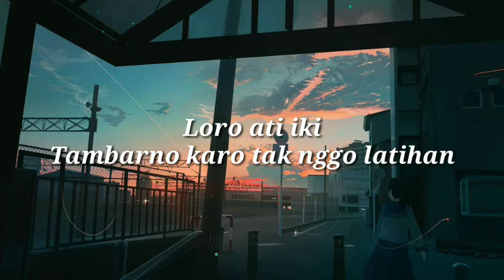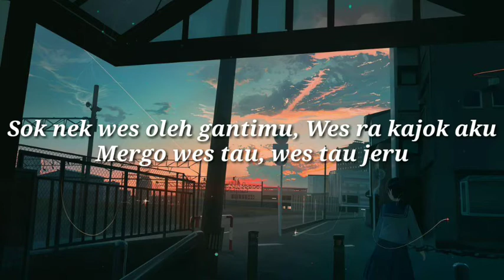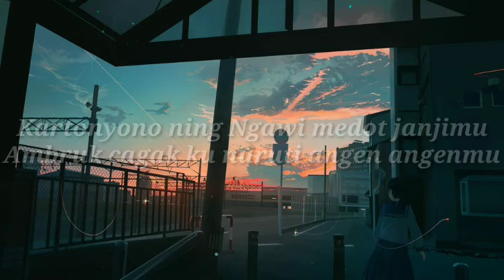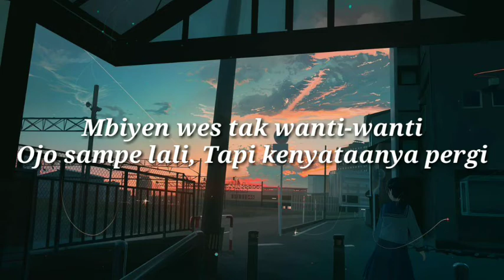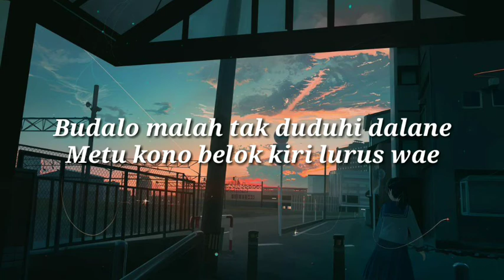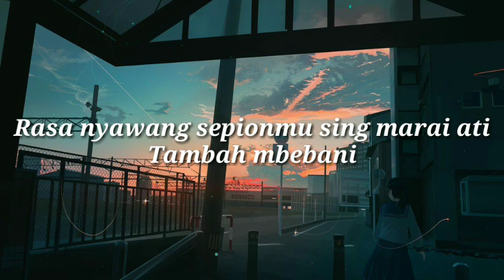KARTONYO MEDOT JANJI - REGITA ECHA COVER (LIRIK)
Nikmati alunan musik terbaru dan juga kumpulan lyrics musik, serta informasi lainya tentang lyrics musik di channel ini.

🎤 Lyrics: DENNY CAKNAN - KARTONYO MEDOT JANJI (REGITA ECHA COVER)